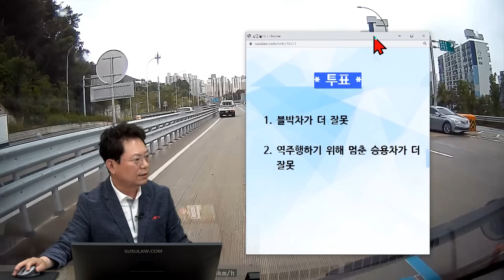16317회. 3중 사고가 났습니다.. 역주행한 그랜저 차량의 잘못 아닌가요??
33291
220702 (토) 오후 생방송
역주행하는 차 때문에.. 트럭 들이받음..

터널 통과 후 톨게이트를 하이패스 차선으로 통과하였습니다.

통과 후 갑자기 전방 리베로 차량이 비상 깜빡이를 켜며 급정거하여, 후방 사고가 발생하였습니다.

이 때문에 리베로 차량이 그 앞 모닝 차량을 추돌하여 3중 사고가 발생하였습니다.

사고 당시에는 몰랐었는데 블랙박스 확인해 보니 모닝 앞 그랜저 차량이 옆길로 빠져나가기 위해 역주행을 하였습니다.

하이패스 차선을 이용하면 그 옆길을 이용하지 못하게 되어있는데, 그 옆길을 이용하기 위해 그랜저가 급정거하여 역주행을 했고, 그 차량 때문에 모닝, 리베로, 저희 포터 차량이 사고가 났습니다.

보험사 측에서는 저희 과실을 100% 보았으며, 역주행한 그랜저 차량을 경찰서에 신고해서 잡으면 20~30% 정도의 과실을 줄 수 있다고 했습니다.

그래서 경찰서 방문 후 문의를 드렸더니, 안전거리 미확보, 인사사고에 대한 벌점을 받게 되면 면허정지 수준이 될 수도 있다고 합니다.

그래서 접수는 안 하고 돌아왔습니다.

어떻게 처리를 해야 하는 걸까요?

전방 부주의 잘못 인정하지만, 억울합니다.

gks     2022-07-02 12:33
유료터널이며, 터널 제한속도는 80km입니다.

* 투표 *

1. 블박차가 더 잘못 (4%)
2. 역주행하기 위해 멈춘 승용차가 더 잘못 (96%)

* 의견 *

아직까지 법원에서 블박차 잘못을 더 크게 볼듯

역주행하기 위해 멈춘 승용차가 급제동인지 아닌지는 정확하지 않음

하이패스 구간을 넘어간 지 얼마 안되었기 때문에 이런 곳에서는 조심했어야

마음은 앞차가 밉지만 법원에서 앞차 30~40%로 보임

가히